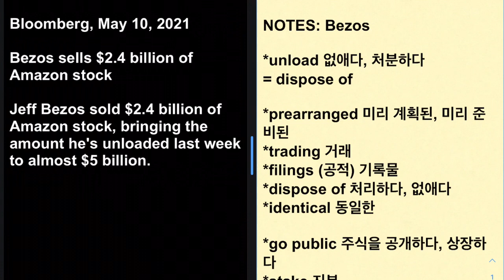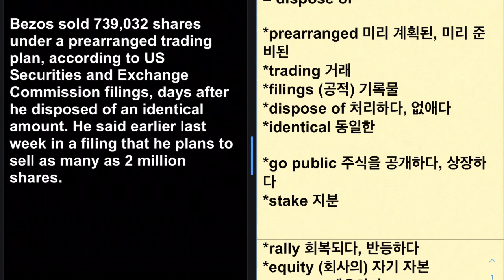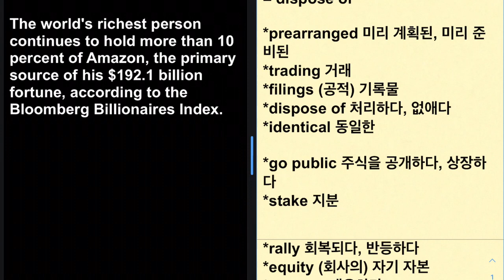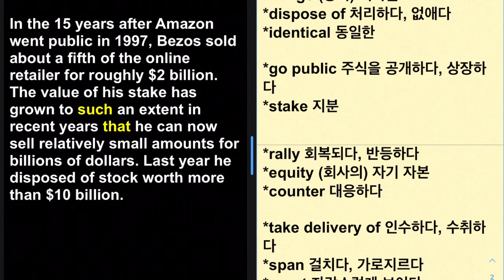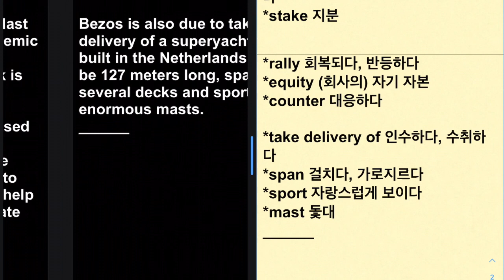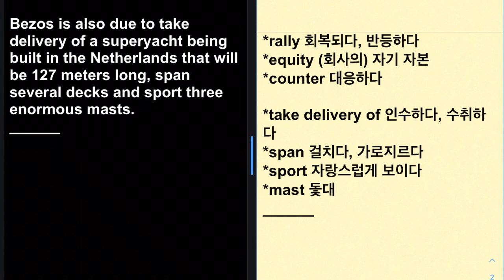영자신문 영어뉴스 055: Bezos sells $2.4 billion of Amazon stock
Bloomberg, May 10, 2021

Bezos sells $2.4 billion of Amazon stock

Jeff Bezos sold $2.4 billion of Amazon stock, bringing the amount he's unloaded last week to almost $5 billion.

Bezos sold 739,032 shares under a prearranged trading plan, according to US Securities and Exchange Commission filings, days after he disposed of an identical amount. He said earlier last week in a filing that he plans to sell as many as 2 million shares.

The world's richest person continues to hold more than 10 percent of Amazon, the primary source of his $192.1 billion fortune, according to the Bloomberg Billionaires Index.

In the 15 years after Amazon went public in 1997, Bezos sold about a fifth of the online retailer for roughly $2 billion. The value of his stake has grown to such an extent in recent years that he can now sell relatively small amounts for billions of dollars. Last year he disposed of stock worth more than $10 billion.

Amazon rallied 76 percent last year as the COVID-19 pandemic encouraged people to use online shopping. The stock is up 1.1 percent this year.

The Amazon founder has used equity sales to fund rocket company Blue Origin, while he's committed $10 billion to the "Bezos Earth Fund" to help counter the effects of climate change.

Bezos is also due to take delivery of a superyacht being built in the Netherlands that will be 127 meters long, span several decks and sport three enormous masts.

NOTES: Bezos

*unload 없애다, 처분하다
= dispose of

*prearranged 미리 계획된, 미리 준비된
*trading 거래
*filings (공적) 기록물
*dispose of 처리하다, 없애다
*identical 동일한

*go public 주식을 공개하다, 상장하다
*stake 지분

*rally 회복되다, 반등하다
*equity (회사의) 자기 자본
*counter 대응하다

*take delivery of 인수하다, 수취하다
*span 걸치다, 가로지르다
*sport 자랑스럽게 보이다
*mast 돛대